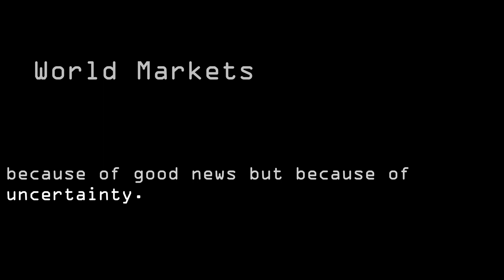MIP Markets with Shawn Hackett Geopolitics and the World Markets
Israel, Ukraine, Russia, and Africa all have geopolitical issue happening that are or have the ability to make markets move not because of good news but because of uncertainty.

Presented By @AxonTire @TractorZoom @AgDirect @FarmCredit @ValleyTransInc @Anvil_AppWorks @IronSolutions

Co-host: Aaron Fintel @Aaronfintel
Host: Casey Seymour @casey9673